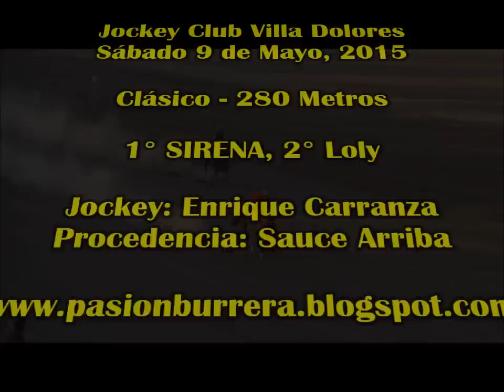Sirena, Villa Dolores (09-05-15)